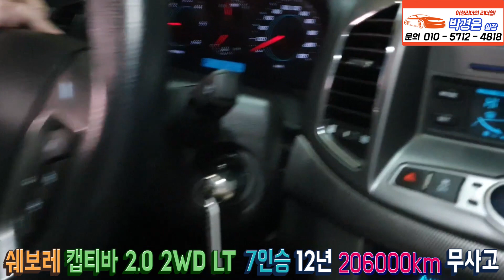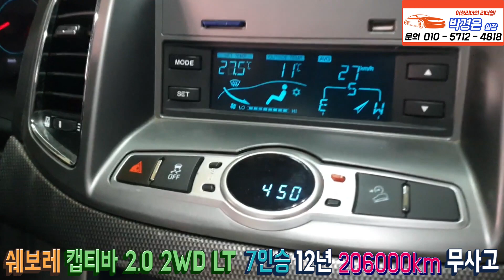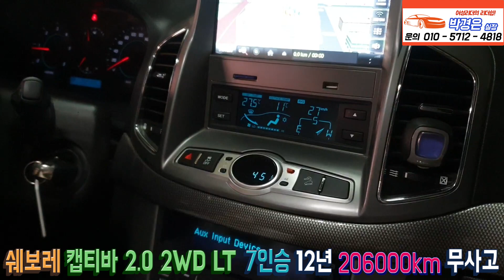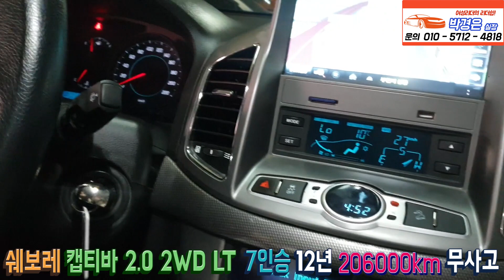(서울고객님에게판매완료) 쉐보레 캡티바 ! 이거바 !! 490만원(소중한인연감사합니다)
쉐보레 캡티바LT 2012년식 전국최저가판매#중고차캡티바#캡티바중고차판매중#206.315 KM 탄 무사고차량#전국최저가도전#박경은실장님인증차량

*24*상담문의 ! 안심구매 ! 여성의 힘 ! 보여드리겠습니다